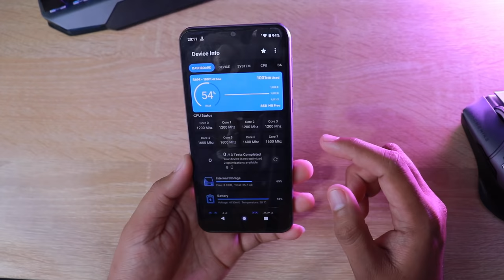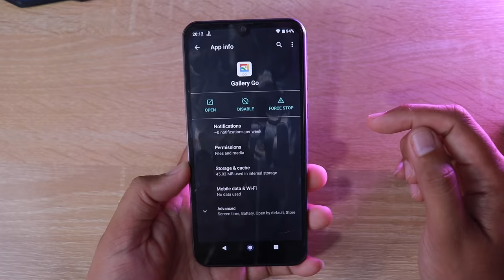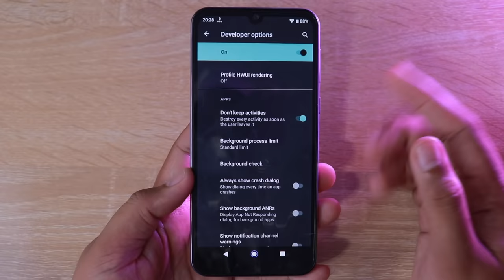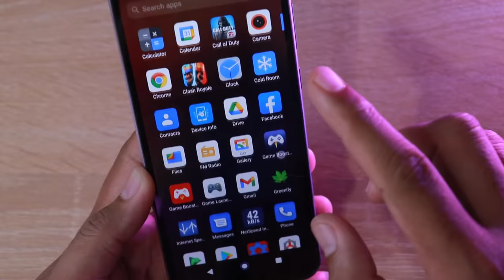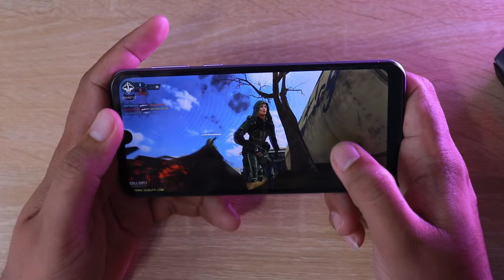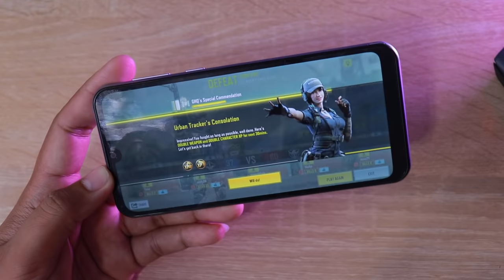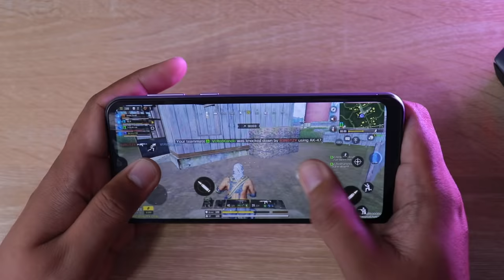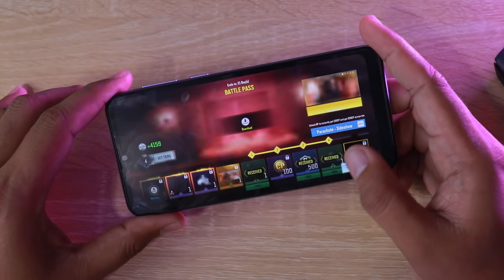PAANO BOOST ANG LOW-END SMARTPHONE PERFORMANCE?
Pwede nga bang mapalakas ang performance ng isang low-end smartphone na may 2GB/32GB Memory? Panoorin mo ito.

DALVIK Virtual Machine tweaks.
Better performance of device overall

dalvik.vm.checkjni "false"
dalvik.vm.dexopt-data-only "1"
dalvik.vm.heapstartsize "5m"
dalvik.vm.heapgrowthlimit "48m"
dalvik.vm.heapsize "64m"
dalvik.vm.verify-bytecode "false"
dalvik.vm.execution-mode "int:jit"
dalvik.vm.lockprof.threshold "250"
dalvik.vm.dexopt-flags "m=v,o=y"
dalvik.vm.stack-trace-file "/data/anr/traces.txt"
dalvik.vm.jmiopts "forcecopy"

Enable GPU Acceleration
(avoid enabling this in developer mode
it resets when phone restarts)

debug.qc.hardware "true"
debug.qctwa.statusbar "1"
debug.qctwa.preservebuf "1"
debug.composition.type "gpu"
hw3d.force "1"
hwui.render_dirty_regions "false"
hwui.disable_vsync "true"